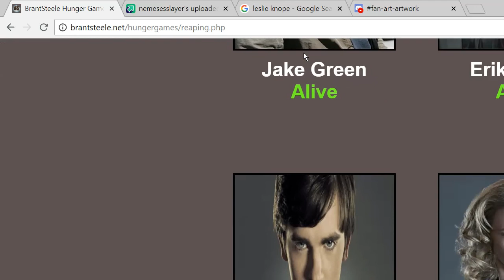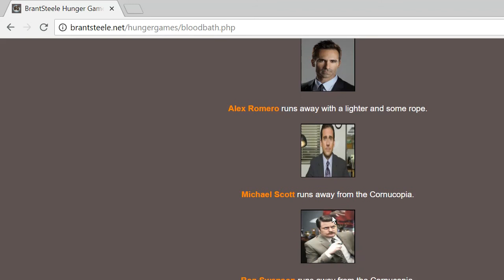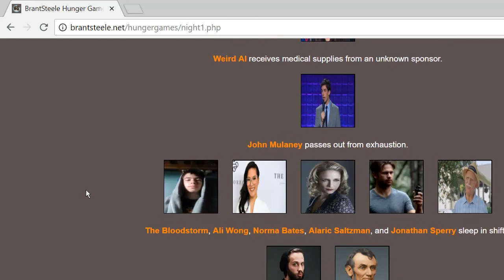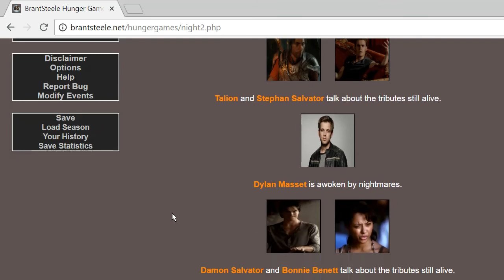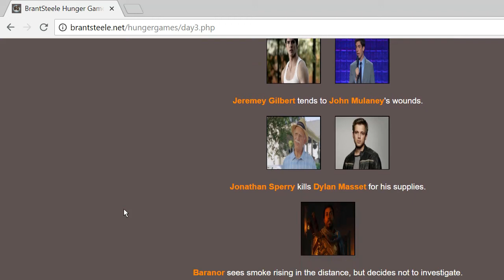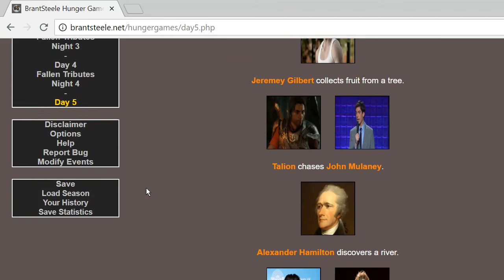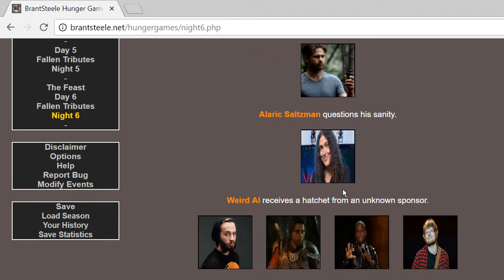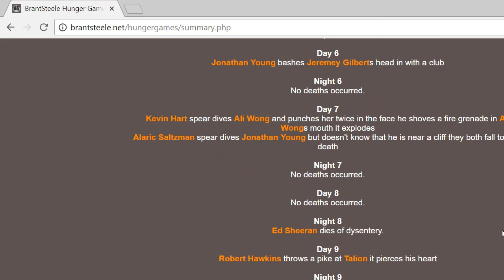hunger games simulator